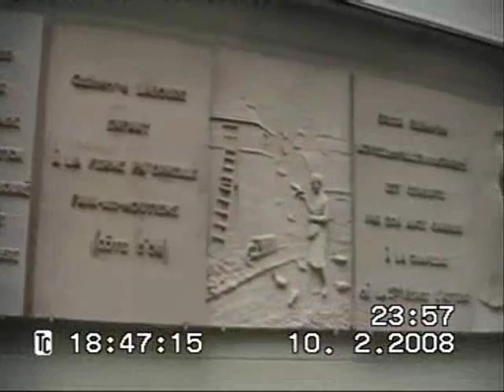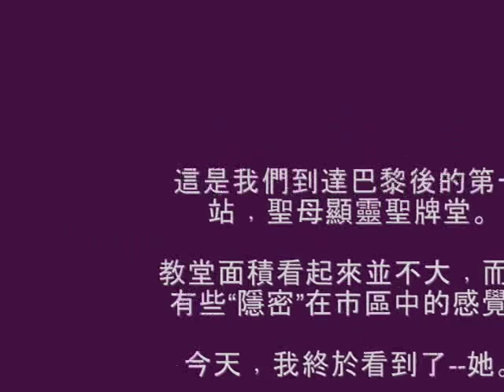2008朝聖之旅:法國篇--聖母顯靈聖牌 堂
一下飛機﹐我們在法國的第一站就是參觀聖母顯靈聖牌堂。
教堂位置還算隱密的﹐從外面看﹐真的看不出有間如此有名的教堂就在裡頭(被其它建築物所包圍)。
我們在參觀教堂之時有幸遇到當地修女在做祈禱﹐啊﹗她們的歌聲真的很棒喔﹗